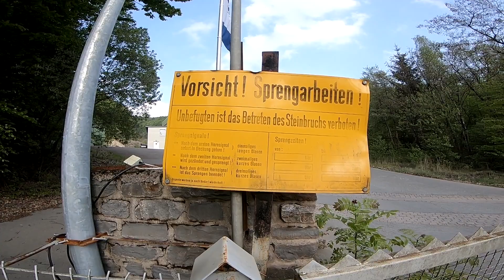BMW RALLYE PROJEKT // NOFUCKSGVN // Low Budget // SR Lifestyle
Hier findet ihr mich wenn ich gerade mal nichts auf Youtube hochlade!:)